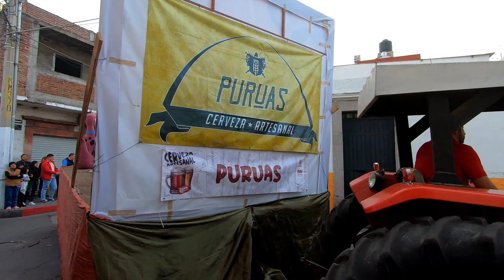Desfile de día de reyes Puruándiro 2020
Asi se vivio el tradicional desfile de dia de reyes en Puruándiro